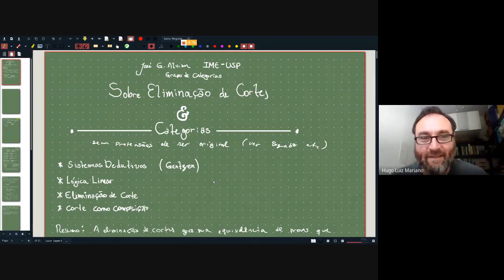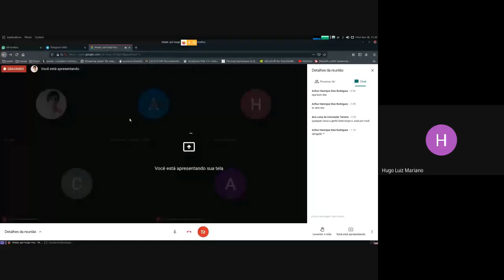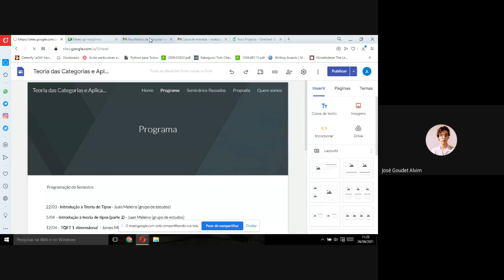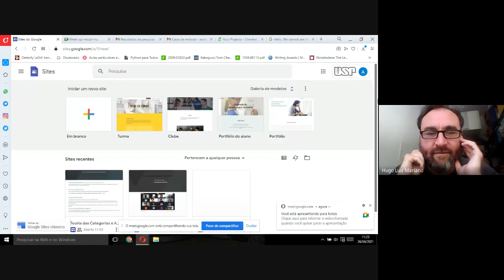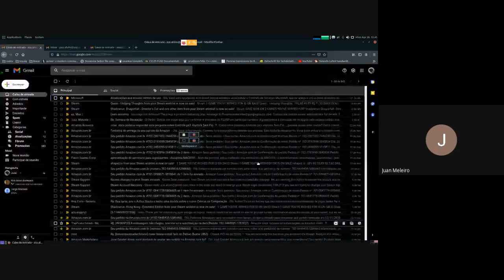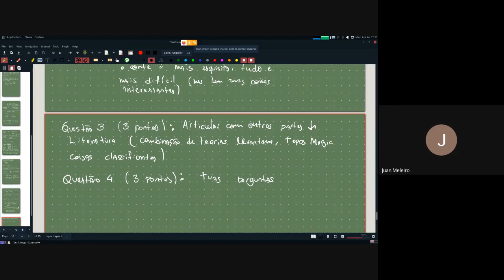Lógica linear & eliminação de corte: a vingança das categorias - José Alvim